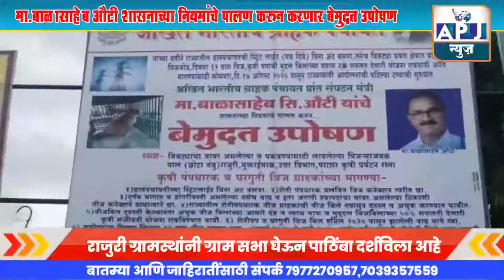APJ NEWS अखिल भारतीय ग्राहक पंचायत प्रांत संघटन मंत्री मा.बाळासाहेब करणार बेमुदत उपोषण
अखिल भारतीय ग्राहक पंचायत प्रांत संघटन मंत्री मा.बाळासाहेब औटी शासनाच्या नियमांचे पालण करुन करणार बेमुदत उपोषण APJ NEWS MARATHI apjnewsmarathi apjnews_मराठी अखिल_भारतीय_ग्राहक_पंचायत_प्रांत_संघटन_मंत्री मा.बाळासाहेब औटी शासनाच्या नियमांचे पालण करुन_करणार_बेमुदत_उपोषण